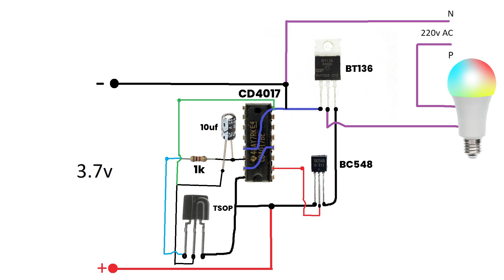How to Make Smart Led Bulb | इस LED को Remote से चला सकते हो | 100% Guarantee ✅ | Led Bulb Repair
Hello Friends Maine is video me ak kharab purane LED Bulb ko RGB Aur Remote control banaya he aur adhik jankari keliye video ko last tak dekhen..thank you

LED RGB DOB

Title-How to Make Smart Led Bulb | इस LED को Remote से चला सकते हो | 100% Guarantee ✅ | Led Bulb Repair